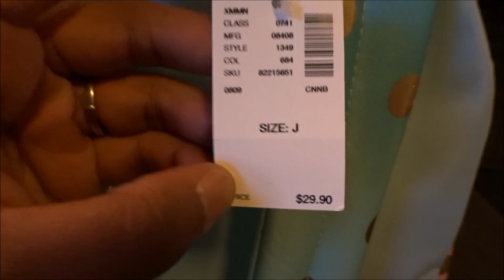EXCITING NEWS! | I GOT ONE!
Hey friends! Today was my very 1st visit to first urology to see about some urinary issues ive been having...

*/\* PREVIOUS VIDEO: [TALANS 5TH BIRTHDAY PARTY]

*!!!/\S O C I A L  S I T E S/\!!!* [KEEP UP TO DATE WITH US]

F A N M A I L?! [SEND ANYTHING YOU LIKE!]

Emeri Thompson
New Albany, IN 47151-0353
*/\* VLOGGING CAMERA AND EDITING SOFTWARE */\*